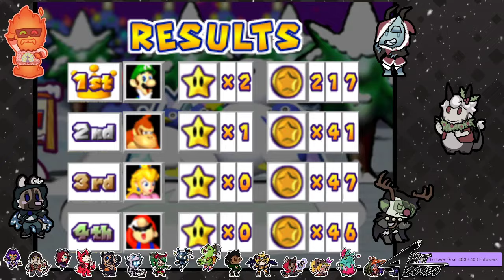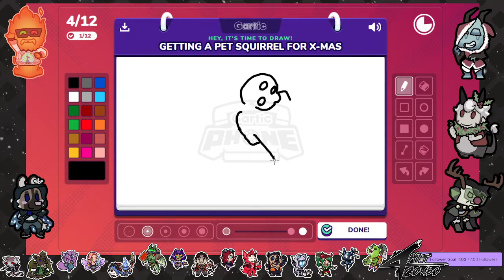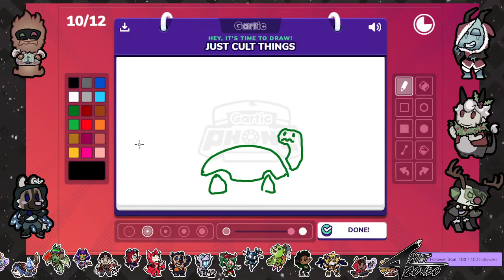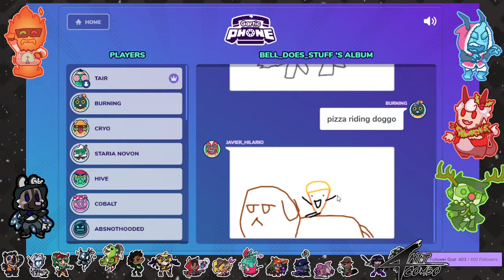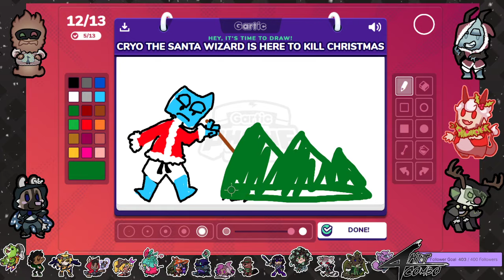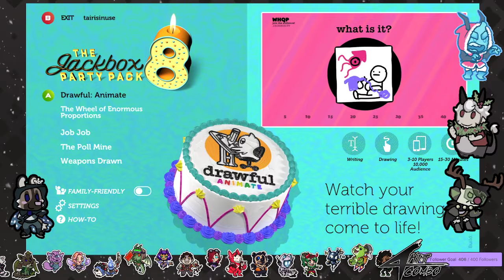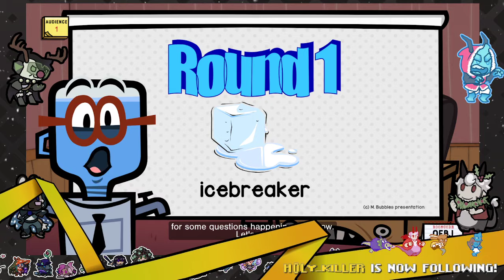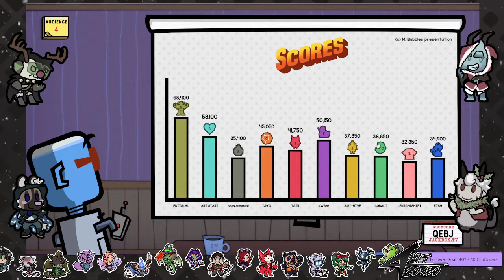Twitch Livestream | Mario Party/Gartic Phone/Jackbox: Christmas Stream!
Welcome to the 4 Hit Combo Archive! This is the channel where we upload our Twitch streams for everyone to enjoy.
If you enjoy watching these, you may enjoy catching us live! Feel free to come hang out and chat with us. We stream games Tuesdays, Thursdays, and Saturdays at 5PM EST and art Fridays at 5PM EST!

0:00 Starting Soon!
2:15 Mario Party
1:45:53 Couch Time!
1:58:15 Gartic Phone
4:09:58 The Wheel of Enormous Proportions
4:42:00 Jabjab